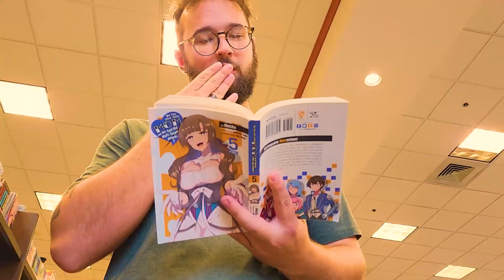Average Manga reader